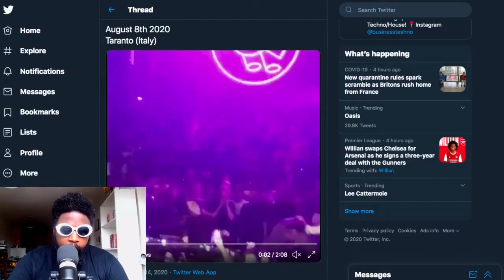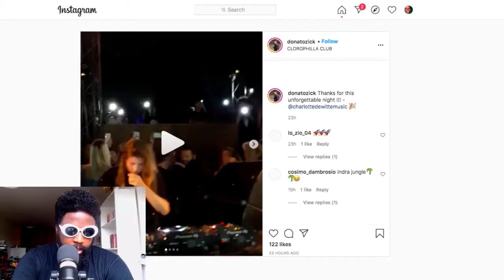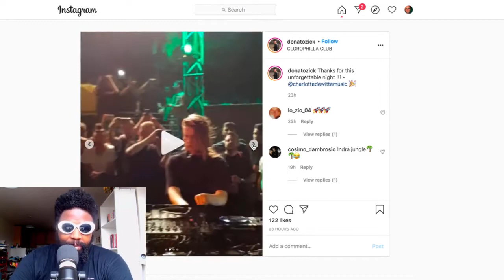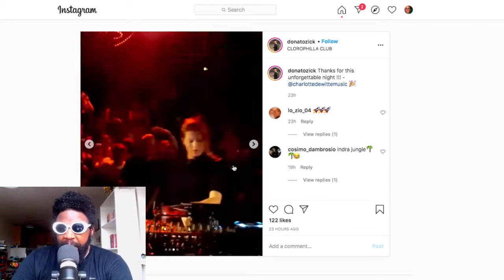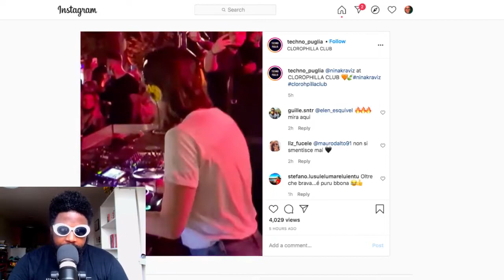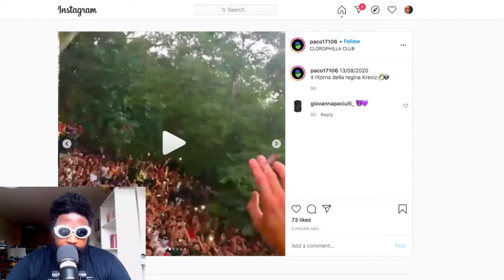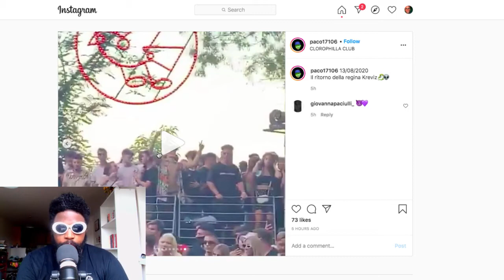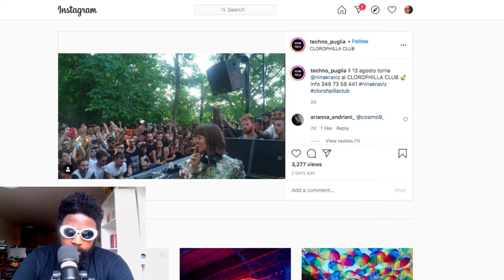Charlotte de Witte & Nina Kraviz DJ in Italy during COVID19 Lockdown